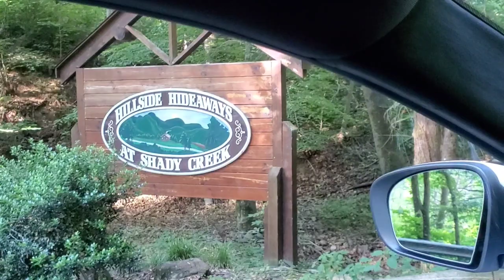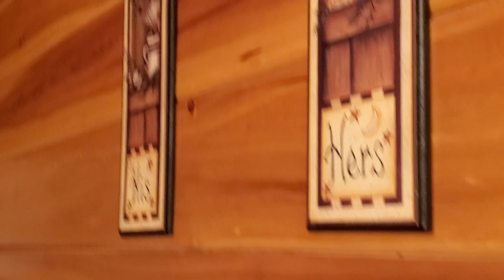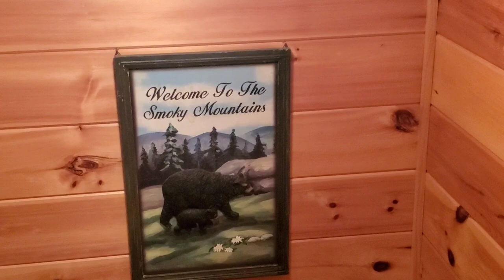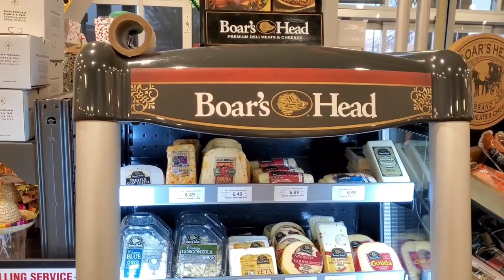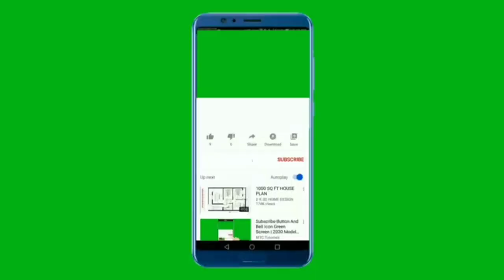Spring Break VLOG 2023 Tennessee Family💐Friends Vacation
I WILL BE SHARING MY SPRING BREAK VLOG VIDEO TENNESSEE WITH FAMILY AND FRIENDS ENJOY. HAVE BLESS AND FABULOUS WEEKEND PAT XOXO 🙏✝️❤️🥰💐